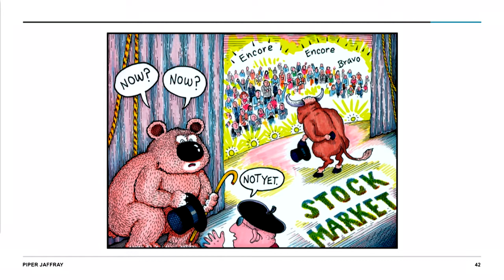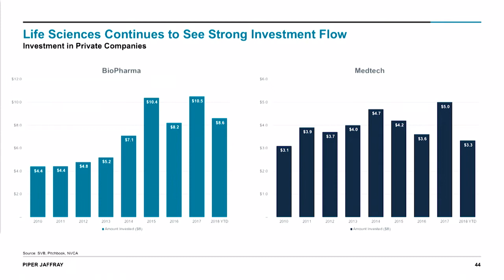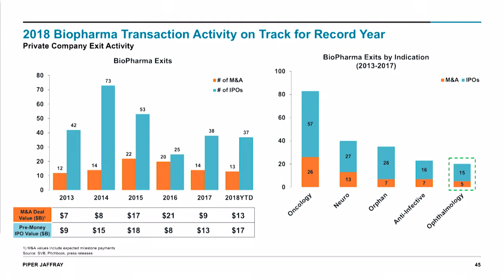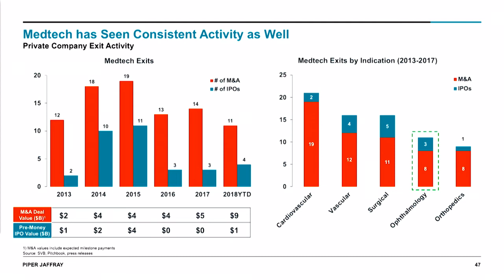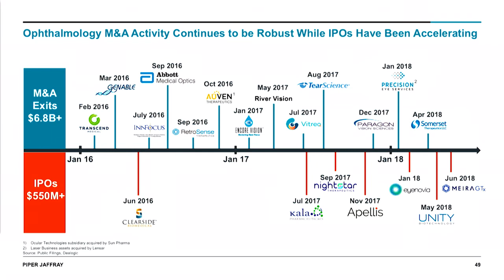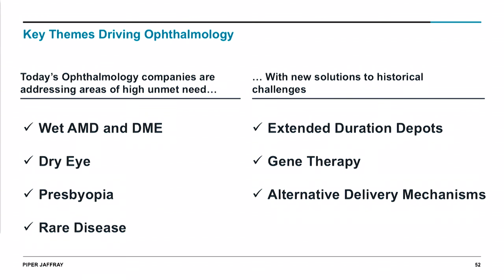Public Market Trends in Ophthalmology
Presented By:
Andrew Gitkin, Head of West Coast Biotechnology Investment Banking - Piper Jaffray

OIS RETINA 2018